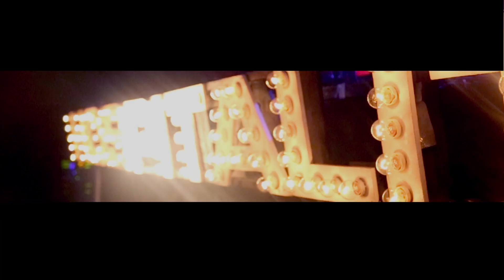Hospitality @ Motion 28 03 14 Official After Movie Bris Live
Bris Live Productions Presents the Official After Movie/Teaser trailer from Hospital Records event down at motion on the 28th March.

Those that went know this one was not one to miss. Check out the teaser in second half of this video, and become aware, Hospitality is coming back in June...